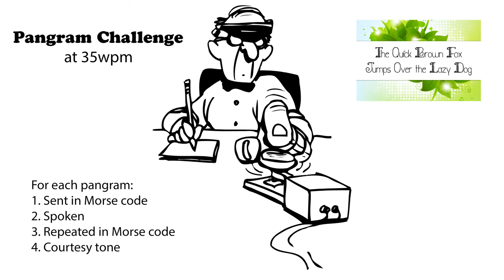Pangram Challenge v2 - 35wpm